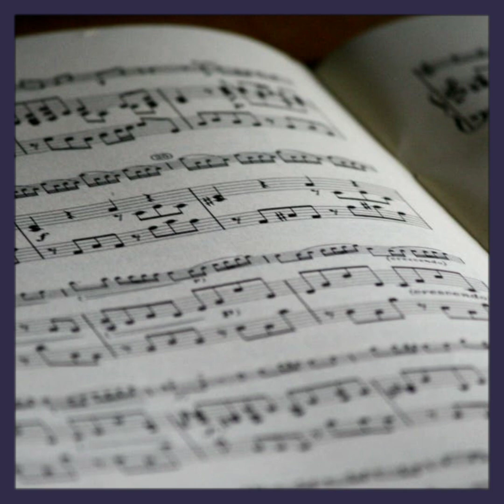Classical Diamonds Beat BoomBap Type Beat (Prod By The1TheyCallFoo)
boombapbeats instrumental DetroitHipHop All beats are free for promotional use, if you'd like to use 1 of my beats for monetization project, you can buy a lease for $25 or pay for the beat exclusively.